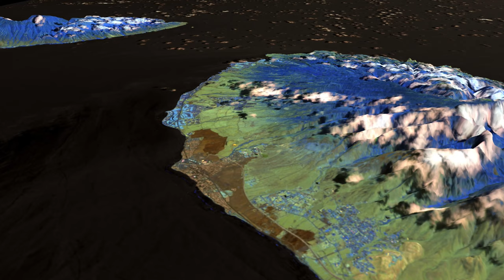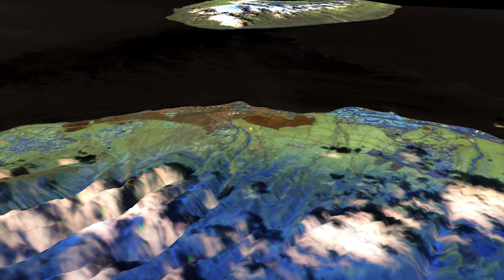Lāhaina Fire, Maui, Hawaii, August 8-13, 2023, After, Satellite Infrared Imagery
Lāhaina Fire, Maui, Hawaii, August 8, 2023, Before, During and After, Satellite Infrared Imagery.  [20.8775, -156.677] Landsat-8, band 7 during the fire,  on Sentinel-2, bands 12-11-8a, infrared imagery, draped on DEM, fire progression.

00:11  Fade before, during to after
01:00  Pan infrared image mid-day August 8 before the fire
03:00  Pan infrared image August 8 at 10 pm local time, during burning
05:00  Pan and zoom infrared image mid-day August 13, after the fire

All editions of this video:
Aug 8-13 natural color, before-after
Aug 13 infrared Sentinel 2 After
Aug 8 infrared Landsat-8, band 7 During
Aug 8 infrared Sentinel-2, Before

See also
Data sources:

GOES West, band 7, latest thermal IR image, 10 minute update interval, day/night

Rendered in 4k with QGIS and Shotcut.